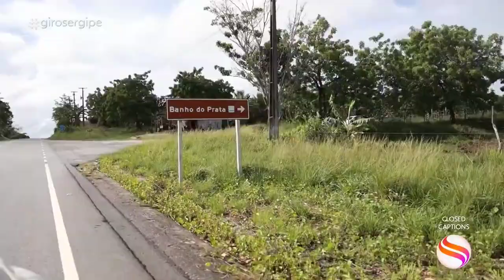o Rio do Prata pede Socorro! Giro Sergipe com Jorge Ramos , Japaratuba